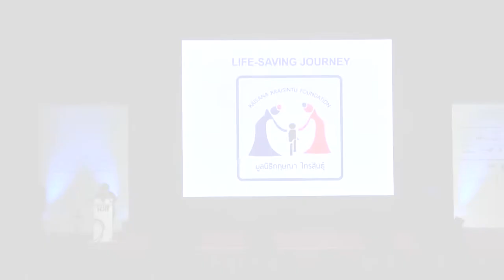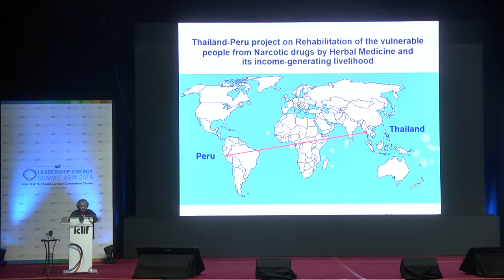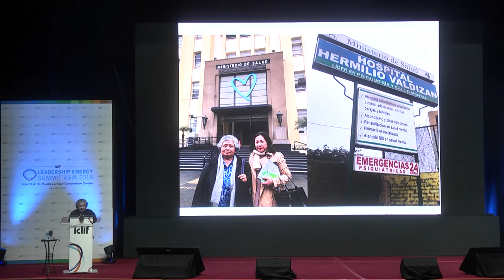ILEA 2018 | Corporate Employee - Dr. Krisana Kraisintu